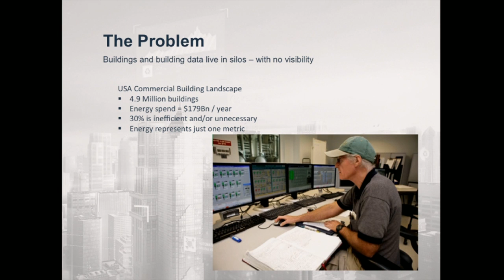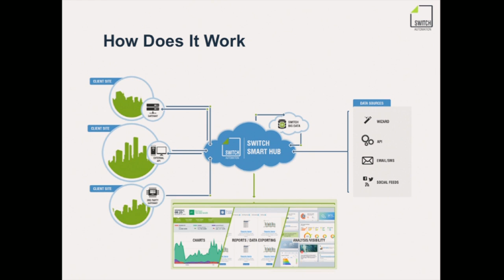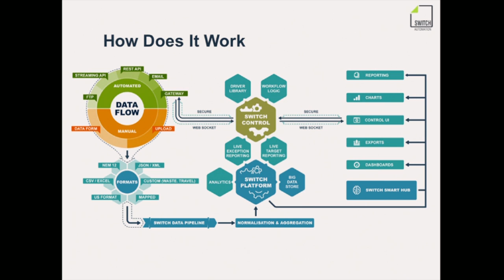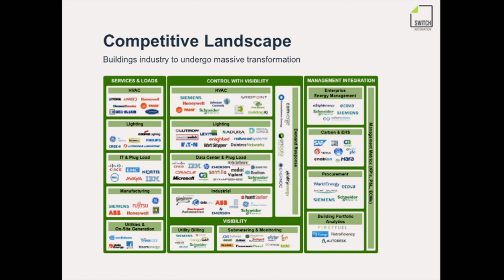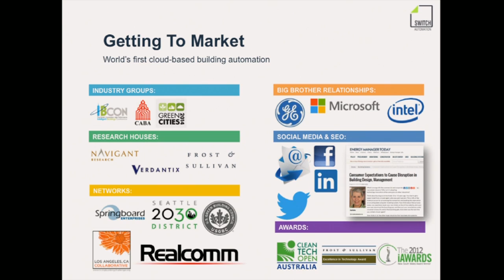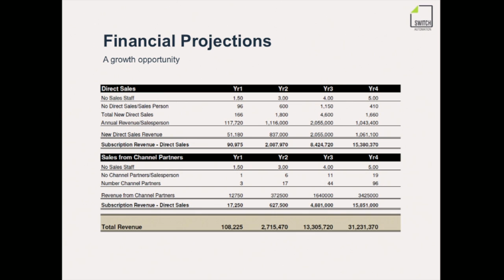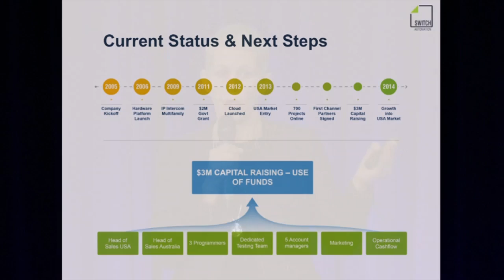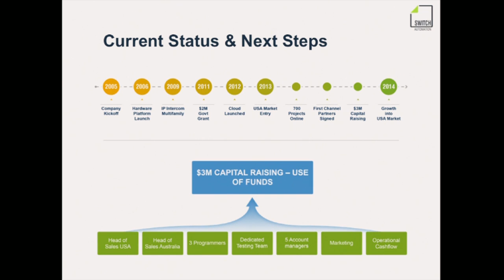Switch Automation | CROWDFUNDxWomen | Singularity University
CROWDFUNDxWomen Runner-up!